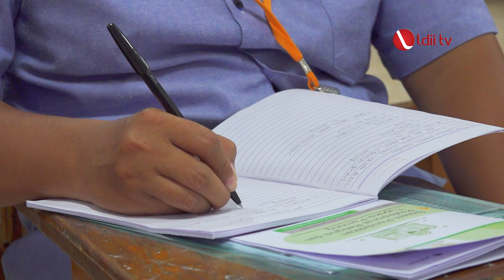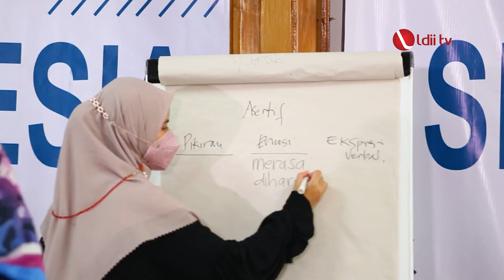LDII TV: Sekolah Pamong Indonesia Untuk Edukasi Pendamping Santri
Departemen Pendidikan dan Pelatihan Umum DPP LDII membentuk Sekolah Pamong Indonesia dengan tujuan memperkuat dan menggali pendidikan karakter yang sudah ada, sehingga menghasilkan karakter profesional-religius yaitu alim-fakih, berakhlakul karimah dan mandiri atau disebut ‘Tri Sukses’ serta memiliki enam tabiat luhur.

Sekolah Pamong Indonesia digelar secara tatap muka pada Sabtu (25/9) di Ponpes Minhajurrosyidin Jakarta Timur dengan tetap menjaga protokol kesehatan selama acara berlangsung. Diikuti sekitar 77 peserta pamong perwakilan dari ponpes binaan LDII se-Jabodetabekten.

Mewujudkan salah satu bidang pengabdian LDII yakni pendidikan karakter profesional religius, selaras dengan amanat UU No.17 Tahun 2007 tentang Rencana Pembangunan Nasional jangka panjang 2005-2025 yakni mewujudkan masyarakat berakhlak mulia, bermoral, beretika, dan beradab berdasarkan falsafah Pancasila.